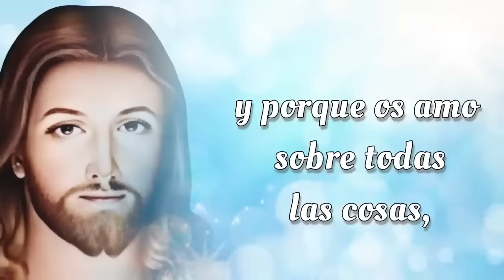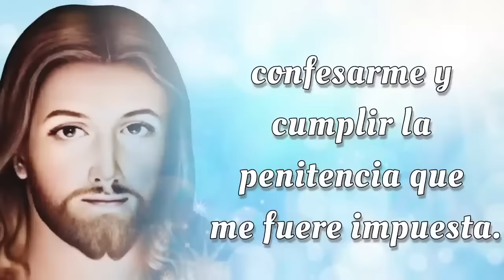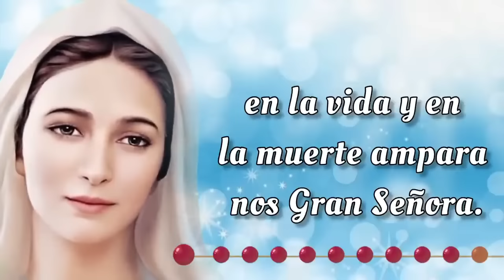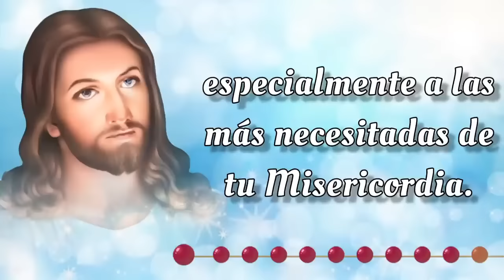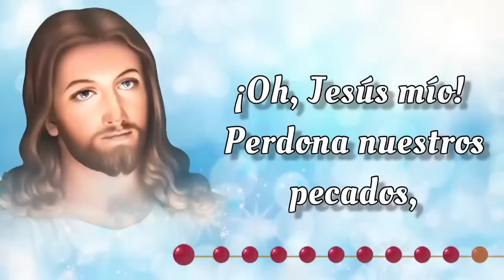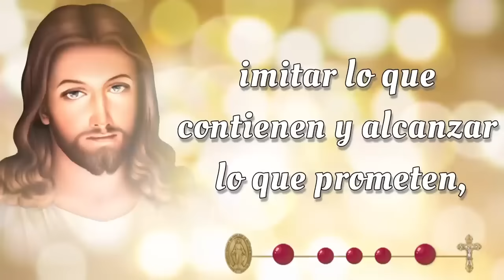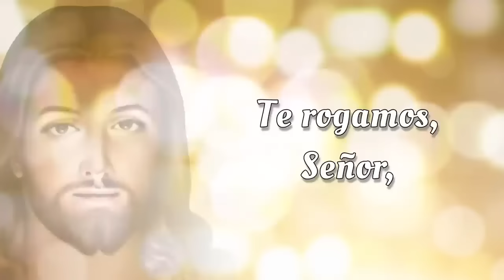SANTO ROSARIO CORTO de hoy 🔥 Domingo 20 de Octubre 2024 🔥 Misterios Gloriosos 🔥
SANTO ROSARIO CORTO de hoy 🔥 Domingo 20 de Octubre 2024 🔥 Misterios Gloriosos 🔥 Rosario de hoy 🌹

Bienvenidos al SANTO ROSARIO CORTO de Hoy, Domingo 20 de Octubre 2024 🕊️ En el Rosario de Hoy, meditaremos los Misterios Gloriosos y rezaremos el Rosario a la Virgen María 🙏

00:00 - Introducción  📿🌟
00:46 - Acto de Contrición 🙏
01:24 - Credo de los Apóstoles 🙏
02:28 - Primer Misterio 🌅 La resurrección de Nuestro Señor.
06:45 - Segundo Misterio 🙏 La ascención de Nuestro Señor al cielo. 🌹
11:02 - Tercer Misterio 🕊️ La venida del Espíritu Santo. 🔥
15:18 - Cuarto Misterio 🌹 La asunción de la Virgen María. 👑
19:36 - Quinto Misterio 👑 La coronación de María como reina del cielo y de la tierra. 🌟
23:53 - Salve Regina
24:36 - Conclusión 📿